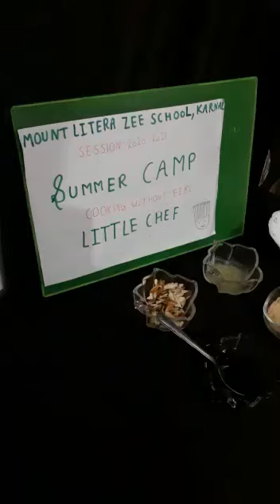MLZS, Karnal Summer Camp Video Cooking Without Fire Day 10